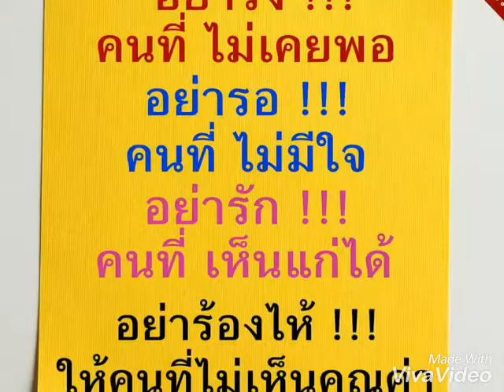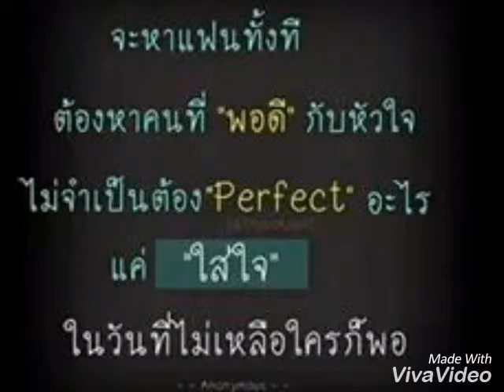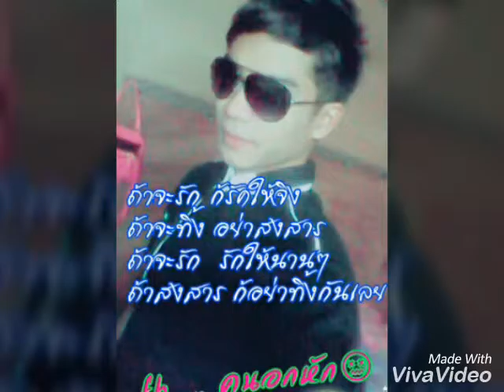ไม่มีข้อแม้ตั้งแต่เริ่มต้น by teeratep